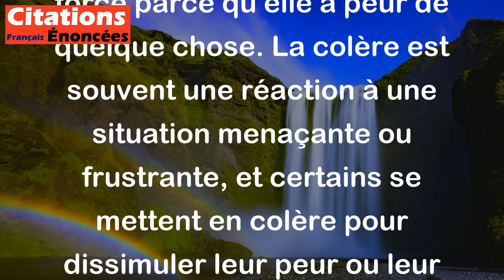Etre furieux, c'est être vaillant par excès de peur. - William Shakespeare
Cette citation de Shakespeare signifie que lorsqu'une personne est en colère, elle peut agir avec une grande force parce qu'elle a peur de quelque chose. La colère est souvent une réaction à une situation menaçante ou frustrante, et certains se mettent en colère pour dissimuler leur peur ou leur inquiétude. Cependant, cette attitude peut également être excessive et mener à des comportements nuisibles. En d'autres termes, la colère peut donner l'impression de force, mais elle est souvent une expression de la peur.